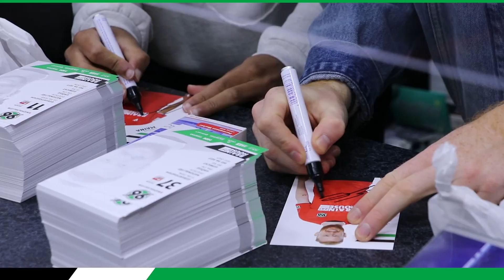Linton Maina und Sebastian Kerk verteilen "Bunte Tüten für eine bunte Gesellschaft"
Mit dem neuesten Projekt „Bunte Tüten für eine bunte Gesellschaft“ setzt sich 96plus gemeinsam mit Hauptpartner Clarios für Vielfalt und somit für eine noch buntere hannoversche Stadtgesellschaft ein. 🟡🔴🟣🟢🔵

Was das genau bedeutet, seht Ihr im Video.